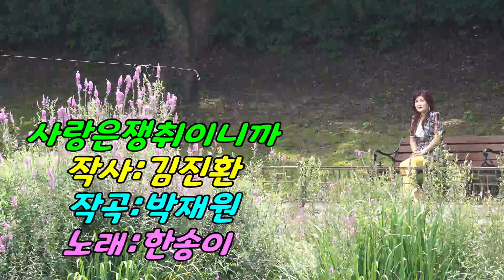가수한송이 /사랑은쟁취이니까/뮤비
품바둠바show 채널은/각설이/품바/가수/전문채널입니다.
힐링이 필요하신분 언제든지 오셔서 쉬어 가세요~^^

(추천 동영상)